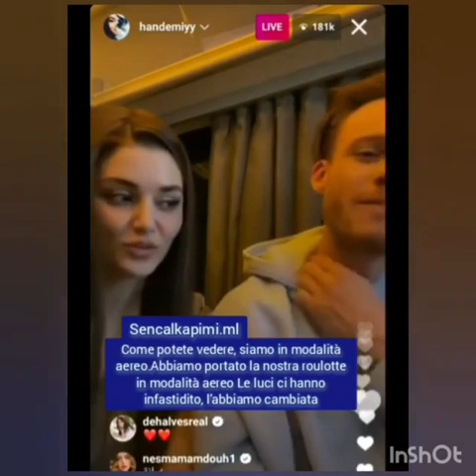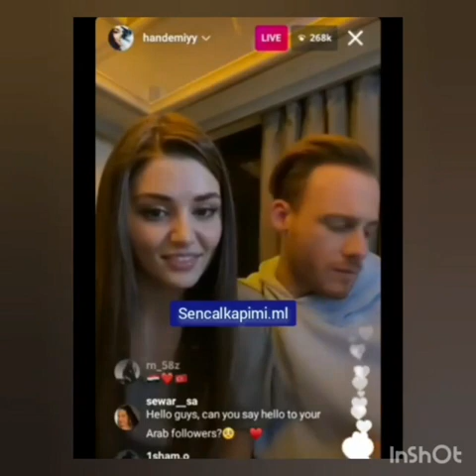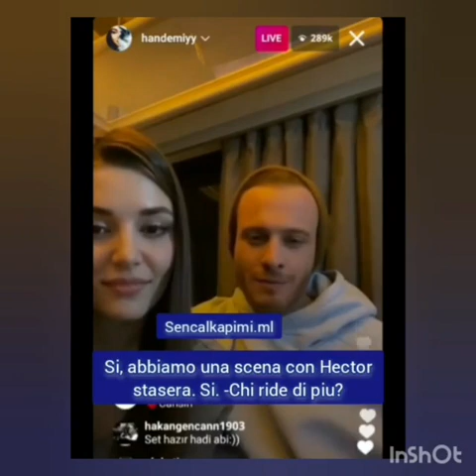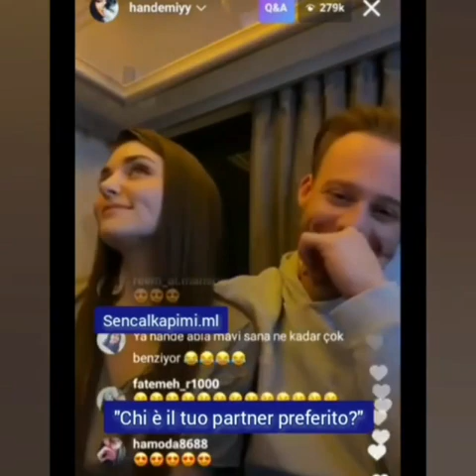Hande Ercel e Kerem Bursin Diretta 28.03.2021 Sub ITA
Hande Ercel e Kerem Bursin Diretta 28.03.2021 con sottotitoli in italiano.
Facebook:  Sen Cal Kapimi ML

Sen Cal Kapimi ML - Turk Dizi Club
Serie TV Turche con sottotitoli in italiano